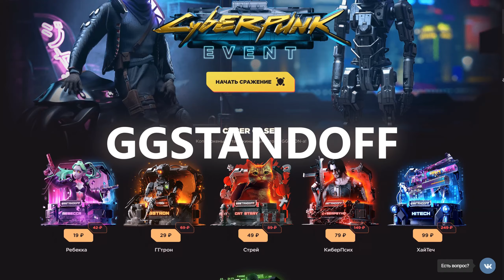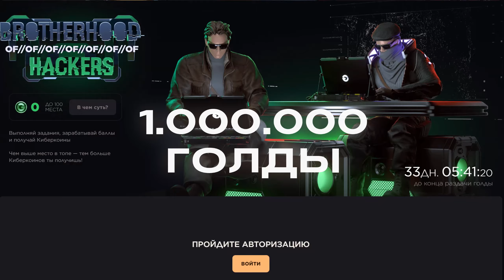Province V2.EXE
Standoff 2.EXE

👾Лутай +35% к балансу. Код: ВАШИК
🔈Спин на колесо бонусов. Код: ВАШИК
🛄Открывай фри кейс «Ребекка». Код: ВАШИК

► Мой второй канал "WASH" -  @washh1337